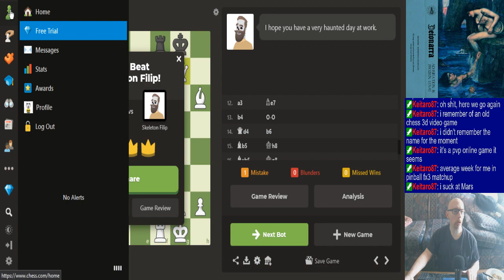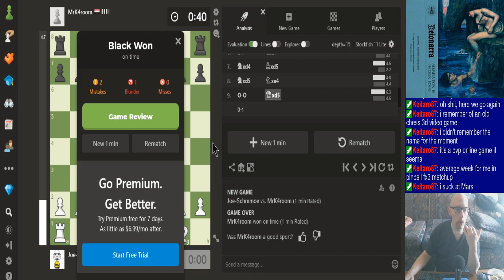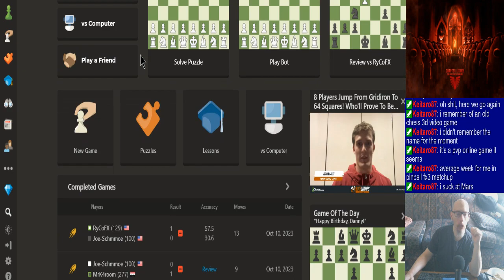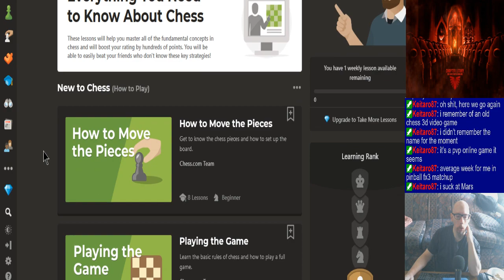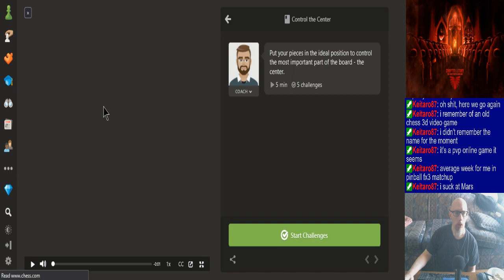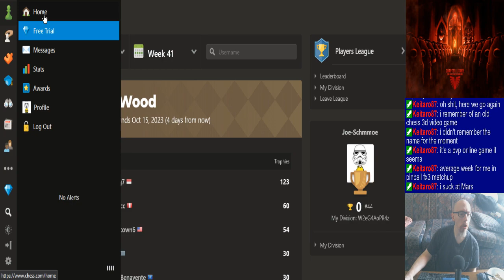Joe's (short) Chess Stream, 10/10/2023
Actual Chess starts at 3:17